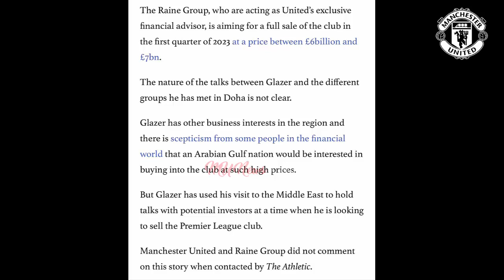CONFIRMED: Glazers Meet With Two Potential Buyers Ahead Of Sale